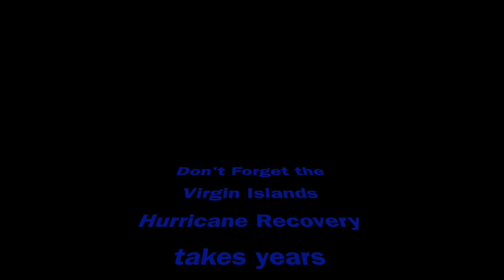Traveling to the US Virgin Islands post Hurricane Irma & Maria | June 2018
This video provides a small glimpse of Saint Thomas and Saint Croix.  It provides an aerial view of the islands.   Around this time last year, St. Thomas was hit by two Category 5 Hurricanes.  After being demolished by Irma, St. Thomas was then hit by Maria.  Hurricane Irma bypassed St. Croix and Puerto Rico but then got demolished by Hurricane Maria.  Hurricane recovery takes years.  Our islands are still beautiful.  With all the media coverage focusing on Puerto Rico, I don't want people to forget about the U.S. Virgin Islands.  Our economy flourishes from tourism.